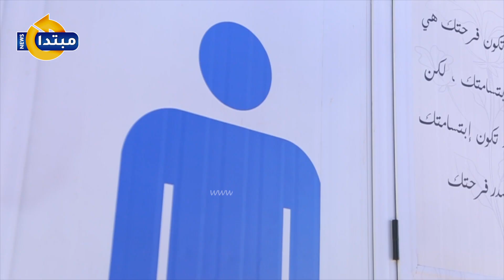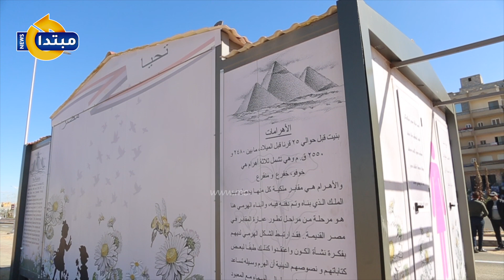الحمامات العمومية..مظهر حضارى ومصدر تجارى فى مدينة أكتوبر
أكد صادق خليل معاون رئيس جهاز مدينة 6 أكتوبر، أن المدينة أضافت بعض الوسائل التى تعمل على راحة الزوار ومن أهمها "دورات المياه" العمومية التى تشكل ضرورة ملحة لسكان المدينة أو روادها .

تابع: اشتغلنا خلال الفترة الماضية على تجهيز المدينة بالشكل الذى يليق بمكانة مصر على المستوى الإقليمى والدولى أمام الوفود التى تزور مصر أثناء بطولة العالم لكرة اليد للرجال.

وقال : أحد المستثمرين تقدم بعرض لإنشاء الحمامات العمومية للرجال والسيدات وملحق بها مراكز تجارية وسيكون ملزما بصيانتها وهو ما سيحقق التكامل بين الاستثمار والخدمات التى تقدمها الدولة .

هيئة المجتمعات العمرانية الجديدة رحبت بالمشروع وتم إصدار الموافقة على الفور بإنشاء الحمامات العمومية فى المدن الجديدة ، وسيتم توزيع هذه الموافقة على المحاور الرئيسية بالمدن والطرق الرئيسية الداخلية وخاصة ساحات الانتظار عند الأماكن التجارية .

تابع : بدأنا فى أكتوبر بـ 10 وحدات على المحاور المركزية وتغطى منطقة الخدمات المركزية فى المدينة ، مما يساهم فى الحد من ظاهرة التبول فى الشوارع والتى تترك انطباعا سيئا فى شوارعنا.

تابع موقعنا لأحدث الاخبار و التطورات